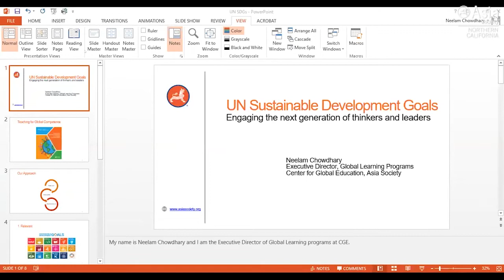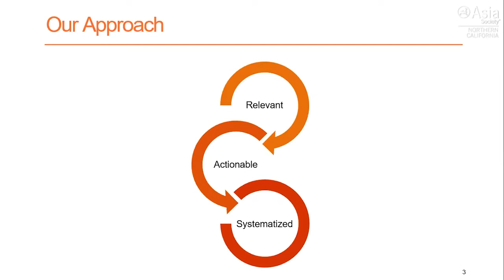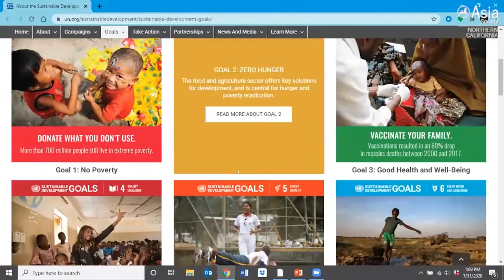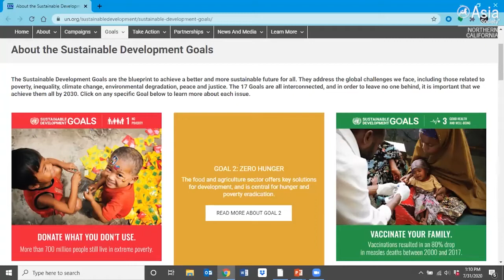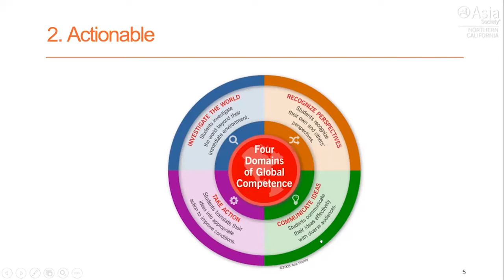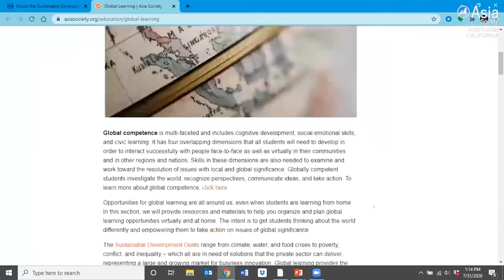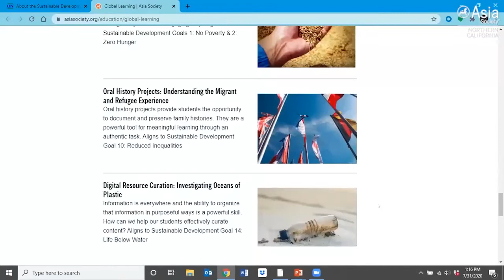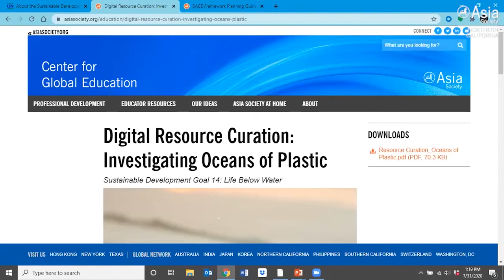2020 Teachers Workshop: Center for Global Education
July 31, 2020 — Asia Society Northern California hosted its first-ever virtual Teachers Workshop on July 31-August 1, 2020 on the theme "Technology and Humanity: Contemporary China and Asia for K-12 Grade Classrooms" and in partnership with the 1990 Institute. Moderated by Clay Dube, director of the U.S.-China Institute at University of Southern California, this session featured two speakers from the Center for Global Education at Asia Society: Tony Jackson, director of the Center for Global Education, spoke on the topic of "Education for a 22nd century" and discussed the anthropological principles that must guide education for future generations. Neelam Chowdhary, director of Global Learning Programs at the Center for Global Education, spoke about the educational initiatives that Asia Society has developed for students to explore and expand on the UN Sustainable Development Goals. (59 min., 9 sec.)